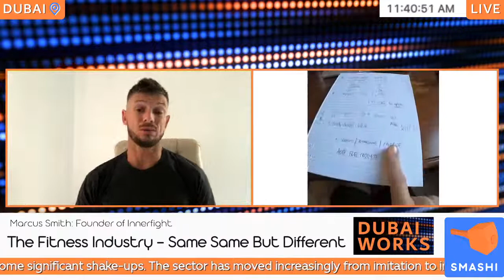Ep 72 : Marcus Smith, Founder of InnerFight | Dubai Media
We talk with Marcus Smith who is the Founder of InnerFight. He is an extreme athlete an entrepreneur, motivational speaker coach.

Marcus's personal achievements have put Dubai on the map globally such as his 30 marathons in 30 days during Dubai Fitness Challenge or his 24 hour consecutive running challenge, he documents this and more on the InnerFight digital platforms including performance-related articles, podcasts, training plans, and paleo food recipes.

Today we will discuss the story of Innerfight, The status quote of the Fitness Industry, and Extreme Fitness Challenges

​and get more business news, tech, and culture.
Smashi is a mindset; it’s for the driven, the dreamers, and the doers.

The DUBAI WORKS show is where Smashi interviews the business leaders who make a difference in this great city. From founders to CEO’s, we talk in debt about their industry, their business models and get to know what has made them successful.